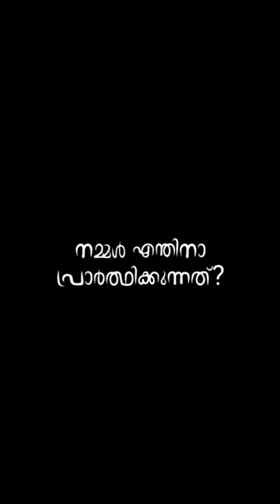പ്രാർത്ഥിച്ചാൽ ഉത്തരം ലഭിക്കുമോ? trending video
Track : Funny Comedy Background Music